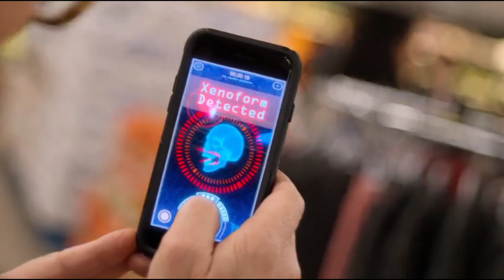October Faction Netflix Season 1 Review In hindi by Rasheed Shaikh|ARHAAN ENTERTAINMENT.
This Series is based on comic sereis same name October faction.this show start slow bt after 5 Episodes its just amazing.its just not on hunting monsters its beyound that.i felt so good after seeing this Series.

October Faction Netflix Season 1
October faction Netflix Review in hindi